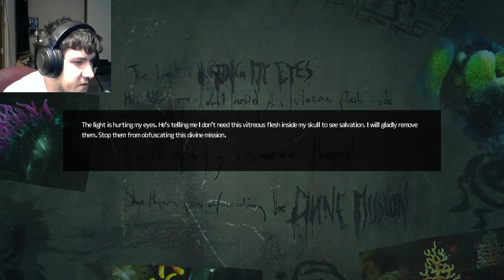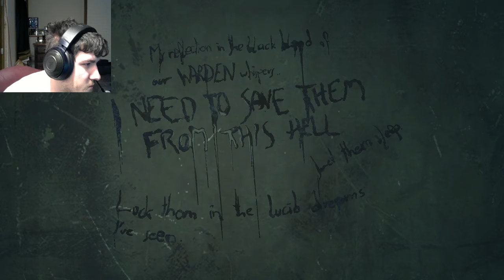Soma Part 3: Help Me Fredrick!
Thank you to everyone for watching my videos!